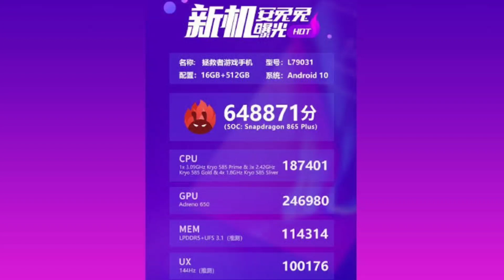Unexpected Price of Oneplus Nord ?Detailed Specs of OnePlus Nord | OnePlus Nord Price in India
Oneplus nord launch ho ga india mai 21 july ko. OnePlus Nord Pre-Order 15th July Se Start Ho ga. OnePlus Nord Indian Price. Oneplus nord Price in India. Oneplus nord confirmed specs. OnePlus Nord First Look. OnePlus Nord Unboxing. OnePlus Nord Camera. Lenovo Legion.